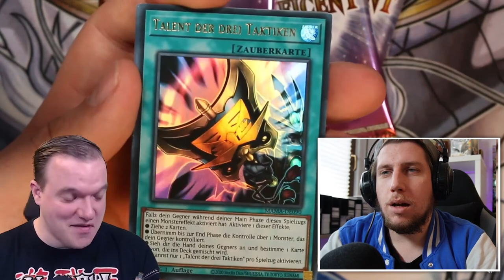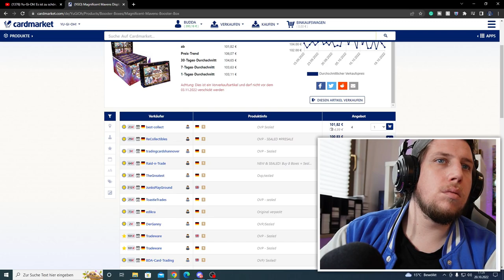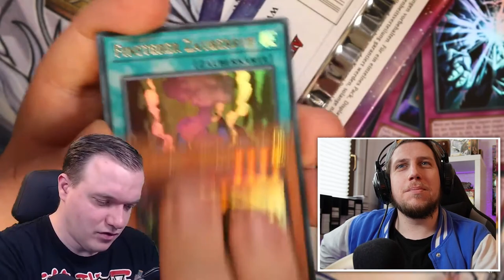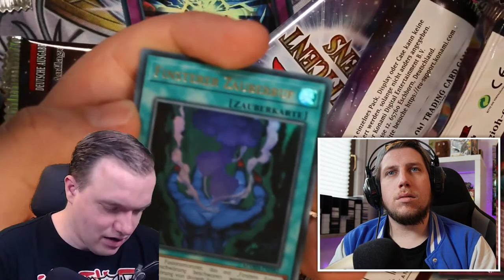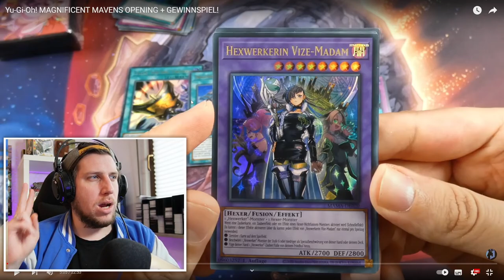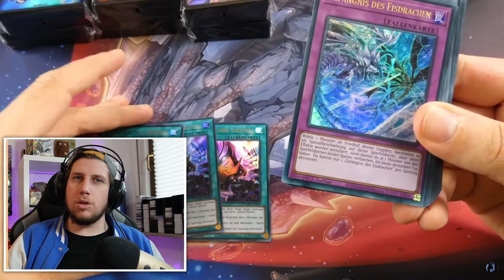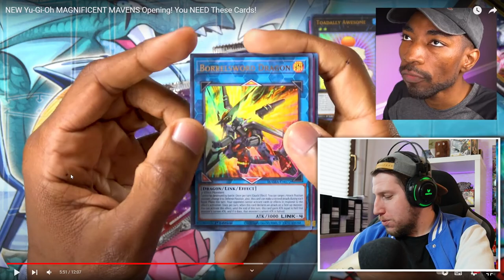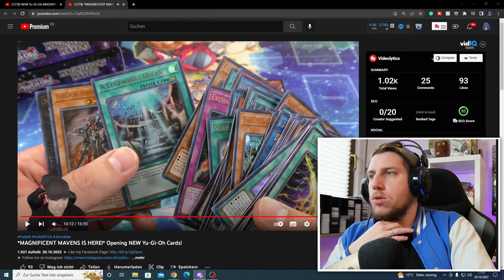MAGNIFICENT MAVENS REVEALS | ICH LIEBE ES